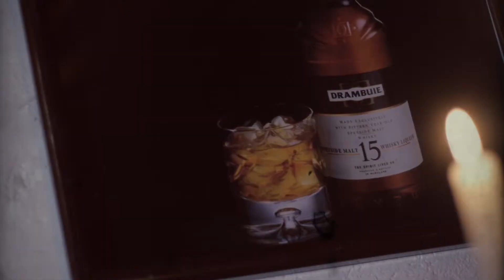Drambuie Speakeasy Sessions